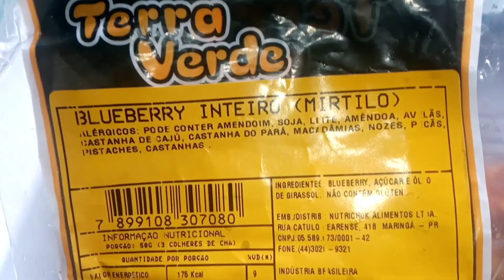COMO FAZER GELÉIA DE PÊRA COM BLUEBERRY (MERTILO)FEITO NA PANELA DE PRESSÃO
Olá tudo bem?hoje farei uma receita de geléia de Pêra com Blueberry (Mertilo) ,essas duas frutas super combinaram,fica um sabor maravilhoso,fuz com muito carinho,espero que gostem🥰

Ingredientes

600 Gramas de Pêra
50 Gramas de blueberry
300 Gramas de açucar
1 Pitada de sal

Gostaria de acompanhar o canal?